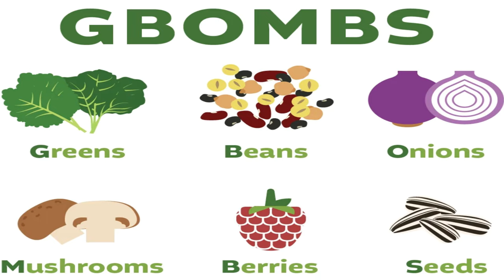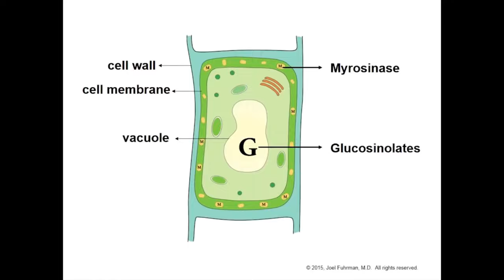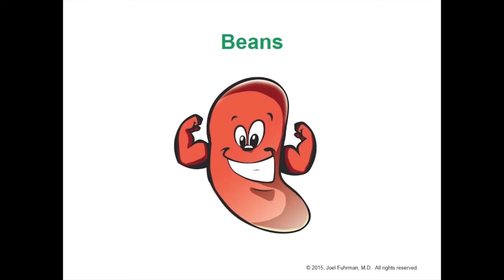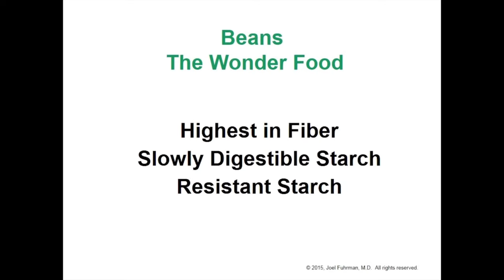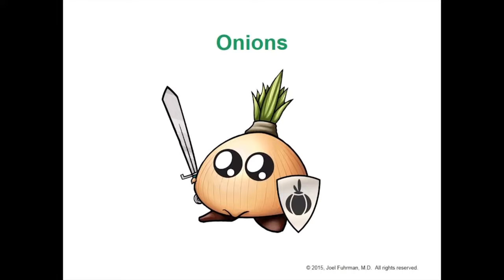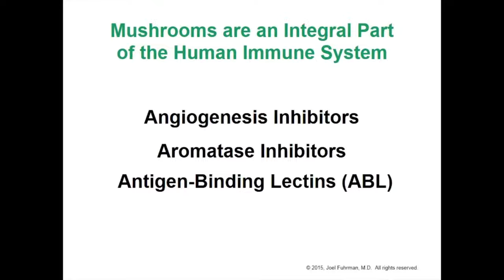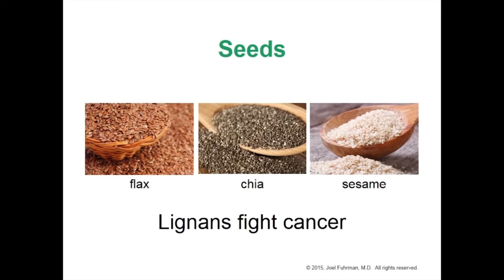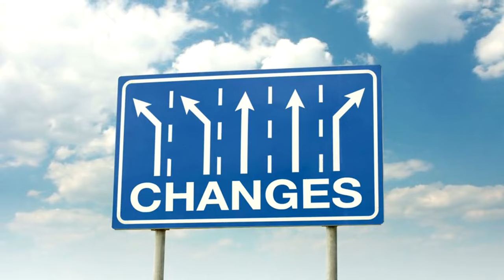🔥 DESTROY Cancer & Disease! Dr. Joel Fuhrman's 6 Superfoods REVEALED 🌱💥 | Longevity Deprocessed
We delve into the life-changing discoveries of Dr. Joel Fuhrman, a leading expert in nutrition and disease prevention. Dr. Fuhrman has dedicated his career to understanding the profound connection between the foods we eat and our overall health. What he has uncovered could revolutionize the way you think about your diet, particularly in the fight against cancer and chronic disease.

If you’ve ever wondered if the foods you eat could be the key to preventing or even reversing deadly diseases, you’re not alone. The truth is, your diet is more powerful than you might think. Dr. Fuhrman’s research has identified six superfoods that possess extraordinary health benefits—foods that have the potential to destroy cancer cells, reduce inflammation, and bolster your body’s defenses against chronic illnesses. These superfoods are not only rich in essential nutrients but also packed with powerful phytochemicals that actively combat disease.

Dr. Fuhrman’s philosophy is simple yet profound: Food is medicine. The choices we make every day about what we eat can either contribute to disease or protect us from it. By focusing on nutrient density—the ratio of nutrients to calories—Dr. Fuhrman has developed a dietary approach that emphasizes the importance of consuming foods that are rich in vitamins, minerals, and antioxidants while being low in calories.

This approach isn’t just about eating healthy; it’s about eating with purpose. Dr. Fuhrman’s Nutritarian diet is designed to maximize the intake of life-saving nutrients while minimizing exposure to harmful substances commonly found in processed foods and animal products. The result is a diet that not only supports overall health but also has the potential to reverse and prevent some of the most dangerous diseases we face today, including cancer.

Dr. Fuhrman’s Nutritarian diet is grounded in extensive research and clinical evidence. His approach to nutrition is based on the idea that the human body is naturally capable of healing itself when given the right tools—primarily, a diet rich in nutrients and low in harmful substances. By focusing on nutrient density and the power of phytochemicals, Dr. Fuhrman has developed a dietary plan that not only supports health but actively works to prevent and reverse disease.

Incorporating these superfoods into your daily routine doesn’t have to be difficult. In fact, Dr. Fuhrman’s Nutritarian diet is designed to be both accessible and enjoyable.

This video is more than just a guide to healthy eating—it’s a blueprint for transforming your health and protecting yourself from disease. By revealing the six superfoods that can destroy cancer and chronic illness, Dr. Fuhrman offers a powerful tool for anyone looking to improve their health and live a longer, more vibrant life.

Whether you’re already familiar with the Nutritarian diet or just starting your journey toward better health, this video has something for everyone. Dr. Fuhrman’s insights are based on decades of research and clinical experience, making them some of the most reliable and effective strategies available today

TIMESTAMPS
0:00 Dr. Joel Fuhrman  on Anti-Cancer Foods
03:08 Dr. Fuhrman’s G-Bombs Anti-Cancer Food
05:09 Anti-Cancer Greens
14:24 Anti-Cancer Beans
24:51 Anti-Cancer Onions
30:59 Anti-Cancer Mushrooms
36:04 Anti-Cancer Berries
37:45 Anti-Cancer Seeds
42:04 Anti-Cancer Studies
46:24 Join The Club